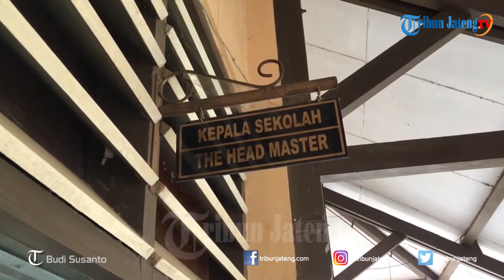Ratusan Pelajar Antre Tes Masuk SMK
Ratusan pelajara bersama orang tua murid mengantre untuk mendapat giliran tes di SMK N 1 Kedungwuni Kabupaten Pekalongan, Selasa (3/7/2018).Para orang tua murid tersebut menunggu giliran tes agar anak-anaknya bisa diterima ke sekolah tersebut.Wajah-wajah lelah nampak di raut muka para orang wali murid yang menunggu berjam-jam di halaman sekolah.